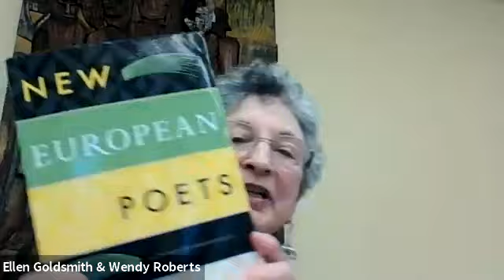New European Poetry: Landscapes of Place, Identity and Memory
2022 Community events program-Cushing Library, moderated by Ellen Goldsmith